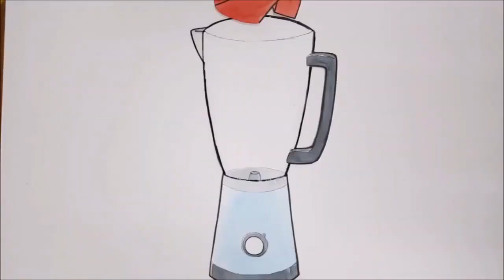Making a cute adopted cat summer ice cream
paper cut Stop motion animation / Cartoon